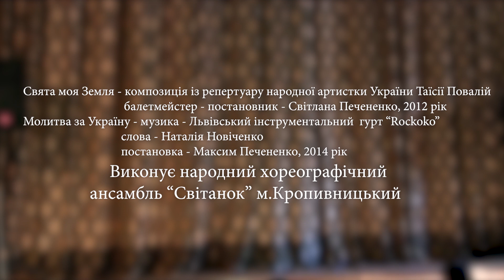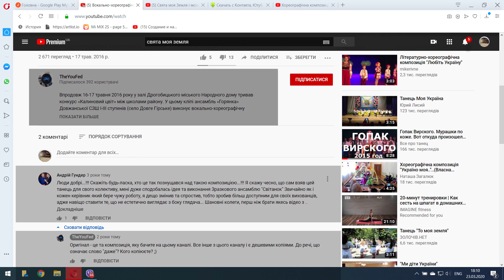СВЯТА МОЯ ЗЕМЛЯ-ВИКОНУЮТЬ ВСІ))) ПЛАГІАТ!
Танець плакат "Свята моя Земля-молитва за Україну" народного хореографічного ансамблю "Світанок" м.Кропивницький.
В данному відео є вся історія створення цієї постановки!
За роки існування колективу, зустрічали дуже багато пародій на наші композиції в інтернеті та під час фестивалей. І кожного разу просимо керівників та НЕДОбалетмейстерів, - "ми не проти того, щоб ви використовували наші номери, ідеї та музику, але вказуйте, посилання автора, балетмейстера, колектив..." Це ж не важко підписати "Постановка - Світлана Печененко, сценічна обробка ...", а тут і обробки нема. просто копії та ще й такі жахливі!
І навіть не це нас обурює, а те, що люди (під першим посиланням в коментарях) на стільки знахабніли, що впевнено відповідають, що це саме їх постановка і у svit_tanok то дешева копія))))
Даємо всі посилання і відео за участі 4-ьох колективів. НАСОЛОДЖУЙТЕСЬ і ДУМАЙ-те!